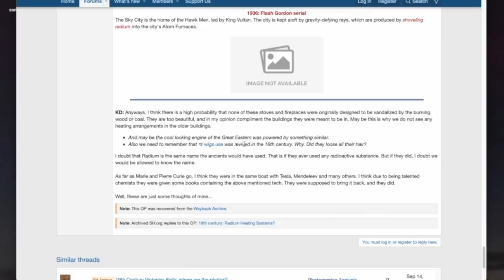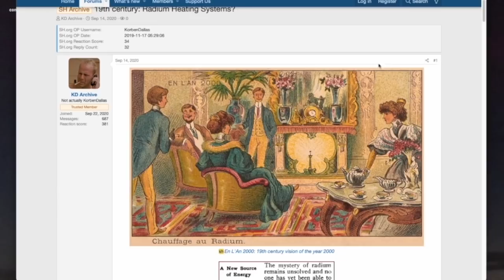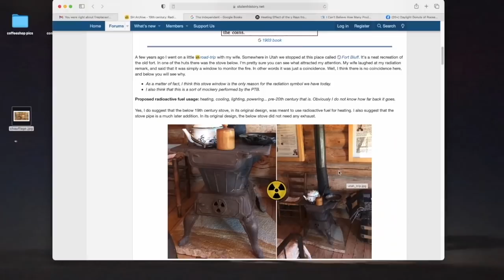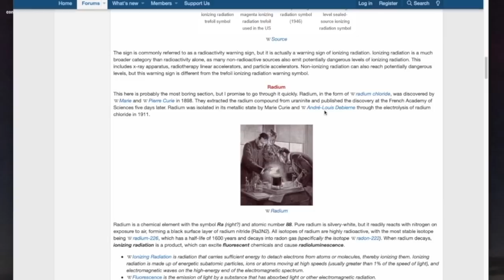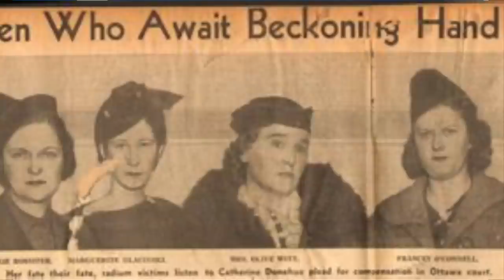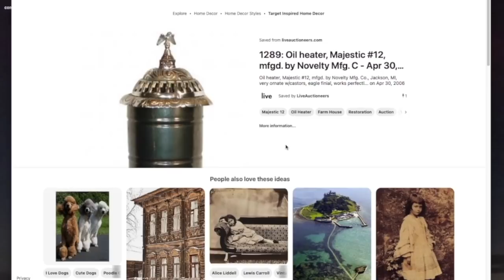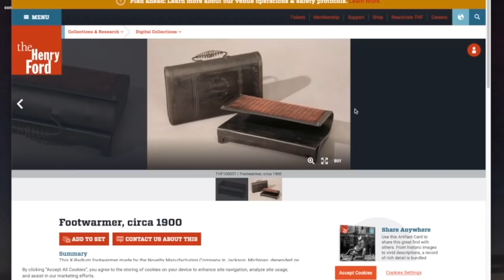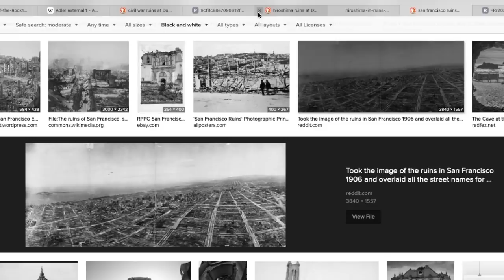Natural Energy (Lost Technology)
In this episode we will look at natural energy sometimes called aether, prana, chi, and many other names. We will also examine the past uses of radium and how it may relate to the free energy fireplaces of the past.